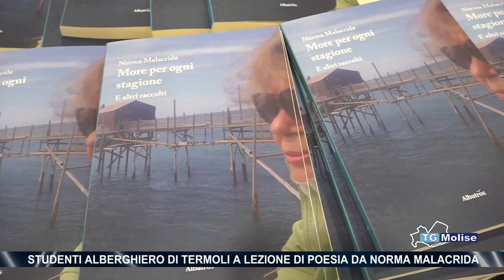Studenti alberghiero di Termoli a lezione di poesia da Norma Malacrida